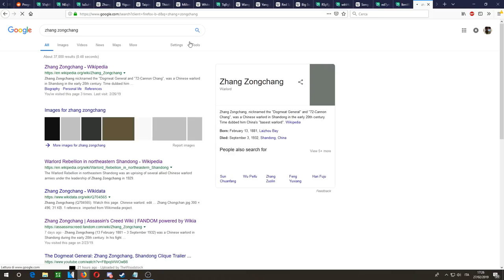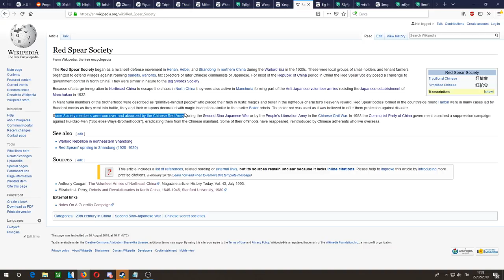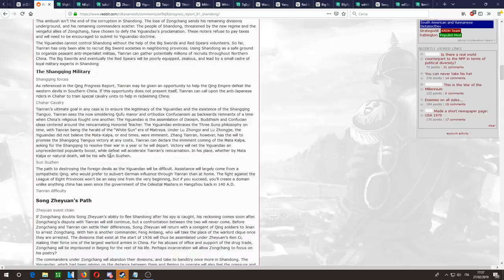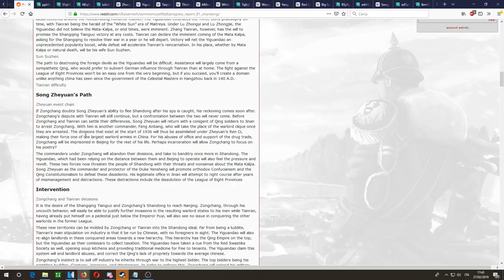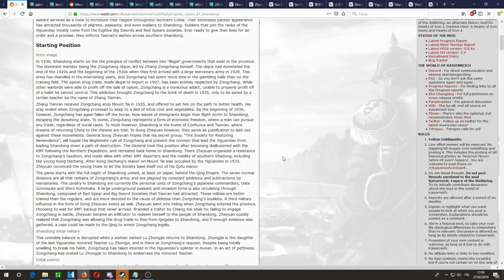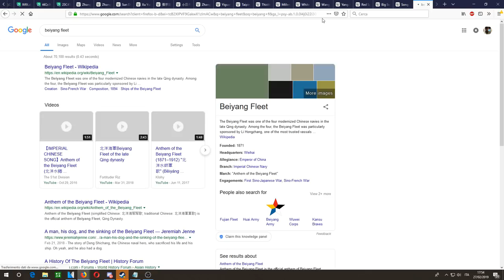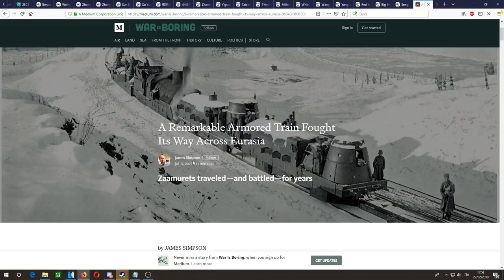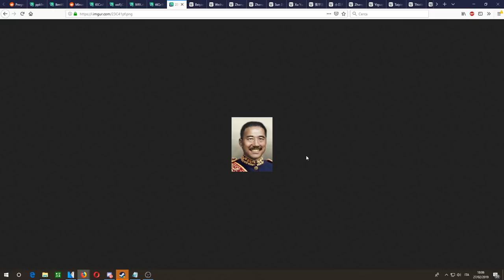Kaiserreich China Rework: Shandong Clique Explained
Explaining the Shandong Clique from the 0.9 China update, upcoming for Kaiserreich. The actors in this mess are the "Dogmeat General" Zhang Zongchang, who leads the clique proper,  and the crusaders of Teacher Zhang Tianran, the Yiguandao religion. Both of these factions have an interesting historical background that I'll be going over!

0-54:28 I Have a Gun
54:28-2:41 Anthem of the Beiyang Fleet
2:41-4:33 I Have a Gun
4:33-9:15 Hearts of Iron 4 Waking the Tiger OST Empire of the Sun
9:15-12:41 Hearts Of Iron 4 Waking the Tiger OST Battle Of Wuhan
12:41-16:18 Hearts of Iron 4 Waking the Tiger OST War of Resistance
16:18-19:48 Crusader Kings II Jade Dragon OST The Way of the Dragon
19:48-24:42 Qing Dynasty Anthem: Cup of Solid Gold Medley
24:42-30:03 Upright and Equal Spirit - Nationalist China military song
30:03-33:30 Command and Conquer Generals OST China Battle Theme 3
33:30-37:18 Hearts Of Iron III OST Land Of The Rising Sun
37:18-41:58 Hearts of Iron II OST Japanese Spirit
41:58-45:08 Command and Conquer Generals OST China Battle Theme 1